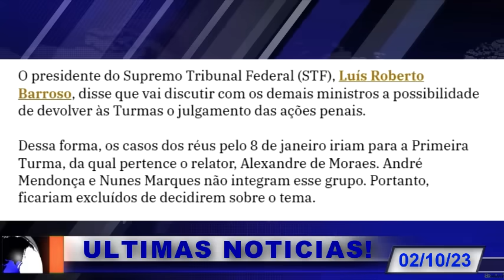BOMBA NO STF! MARQUES E MENDONÇA! PEDIDO DE CADEIA! IMAGENS QUE D1NO ESCONDEU! STJ SOLTA BOMBA!